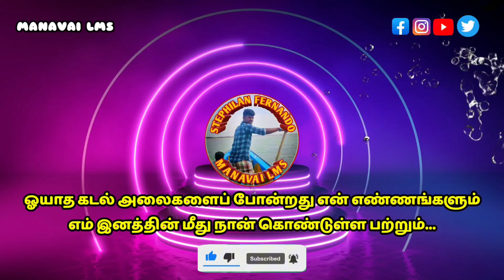🇦🇪 துபாய் கிறிஸ்துமஸ் மிகப் பிரமாண்டமாக இருந்திச்சு ⛪ சூப்பரான மாதா கோவில் இருக்கு